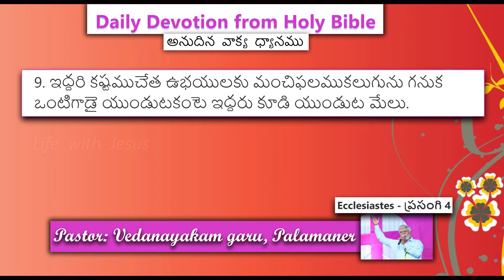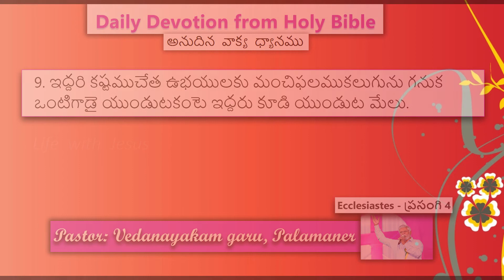DailyDevotion​Audio​ Message from Holy Bible Ecclesiastes - ప్రసంగి -Chapter - 4:9